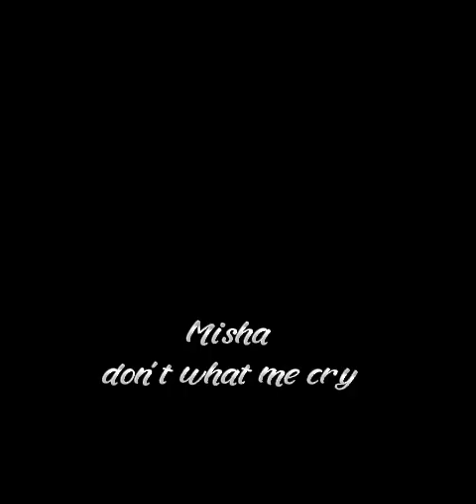MISHA DONT WHATS ME CRY